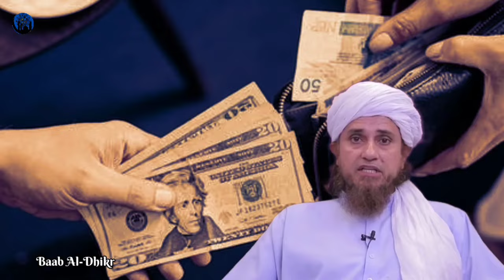Haram paise ko halal kaise kare mufti tariq masood | how to convert haram money into halal 💰💸